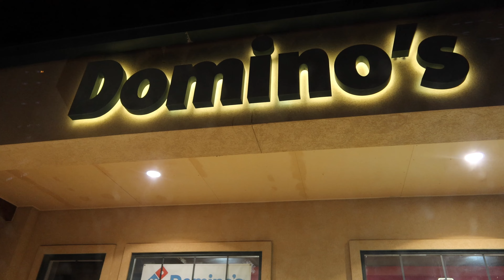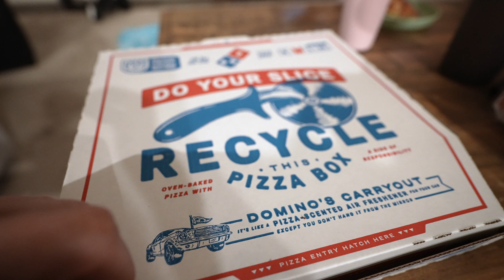4 YEAR OLD PICKS MY FOOD FOR THE DAY | I couldn’t believe what he picked | Leg workout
GETTING MASSIVE & OLDER | CHEST WORKOUT